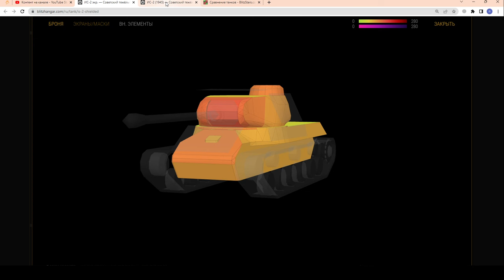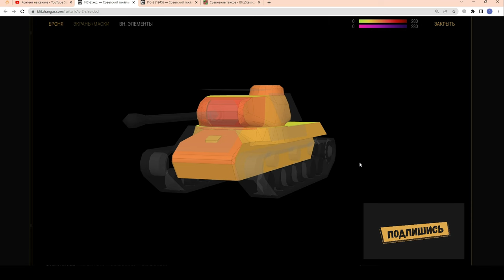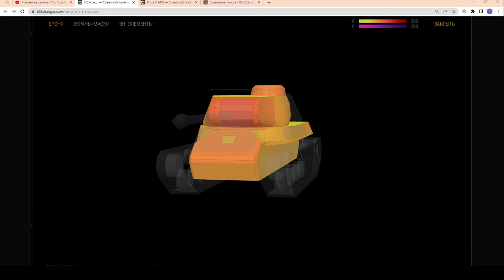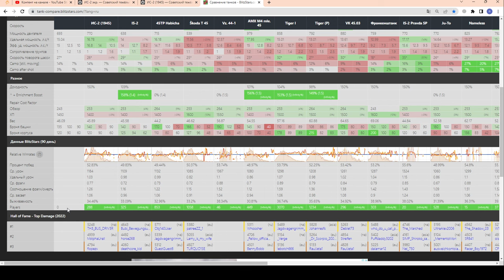ИС-2 Экранированный - САМЫЙ РЕДКИЙ ТТ! ЧЕСТНЫЙ ОБЗОР! ЕГО НЕ ВСТРЕТИТЬ в wot Blitz 2023 | WOT-GSN